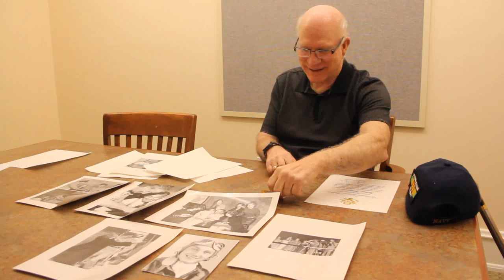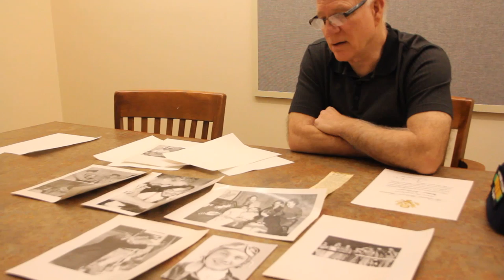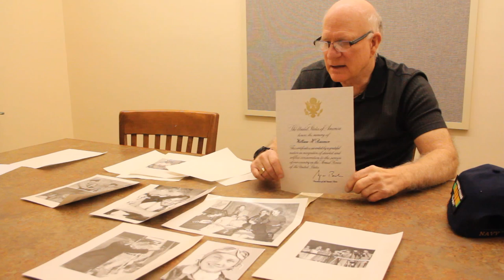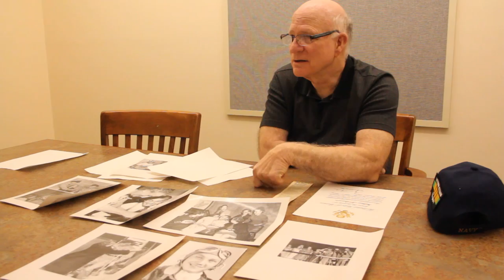Henry Baylor History Harvest Interview: Full-Length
Interview with Henry Baylor conducted during the Milton History Harvest, March 4 , 2017